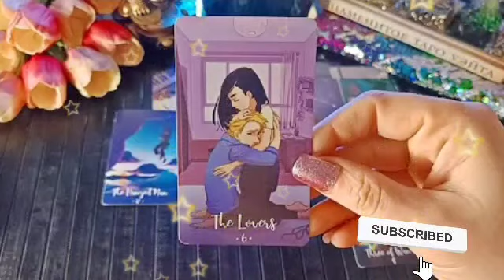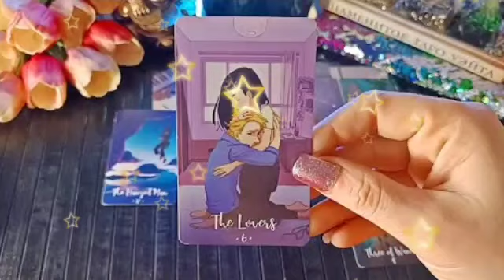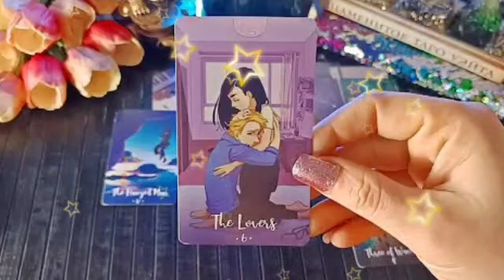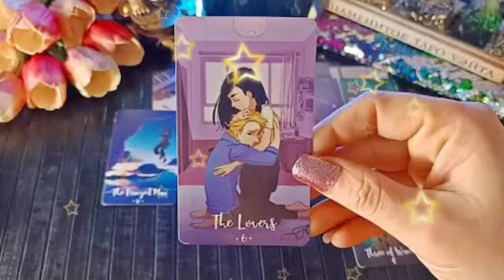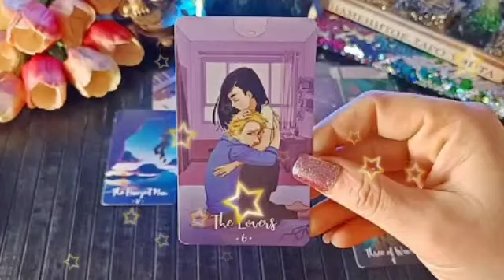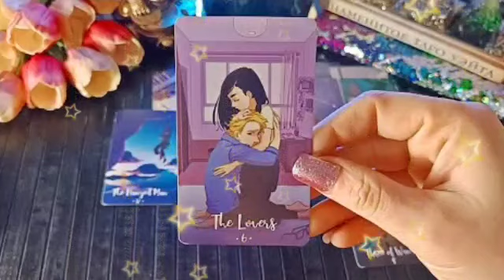برج الميزان لنصف الاول لشهر أغسطس 2023 // أجهز لهذا الشىء♥️يعود و لكنه لن يتغير😔وقت التنفيذ👌